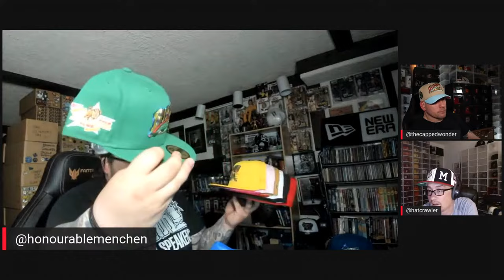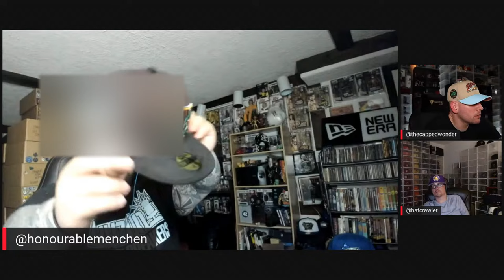800 New 59FIFTY Fitted hats - Epic Pickups!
Pierre, Leon, and Jason go through their massive pickup hauls. Pierre and Leon also go over their recent vlog trip to New York and New Jersey!

Stay Fitted!